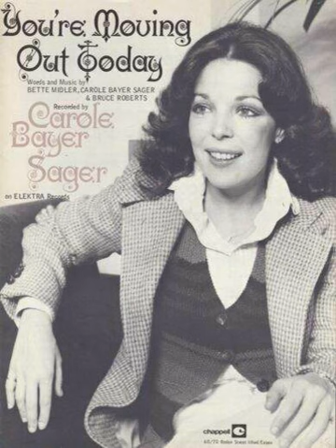Carole Bayer Sager : You're Moving Out Today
Carole Bayer Sager's 1977 single "You're Moving Out Today"